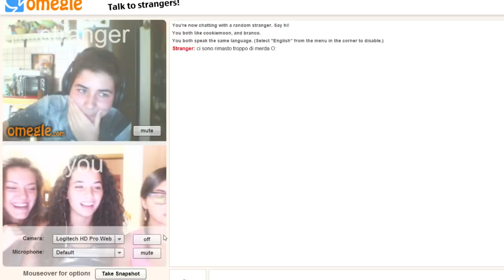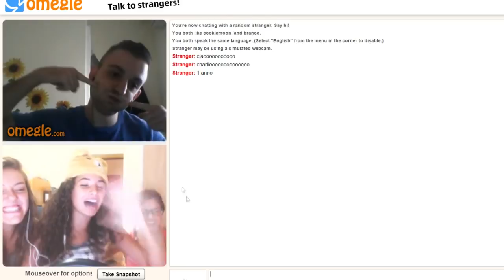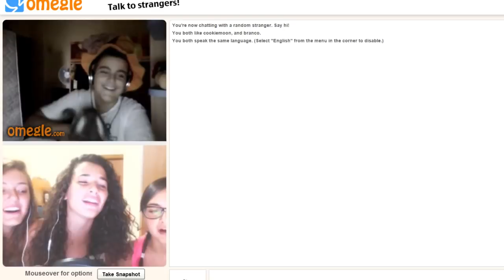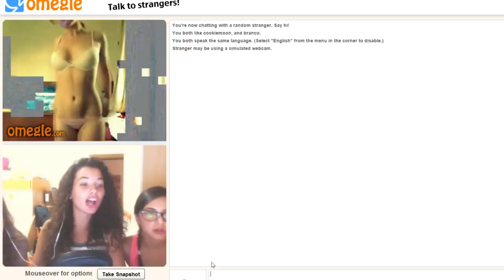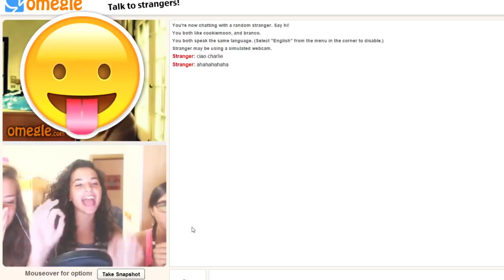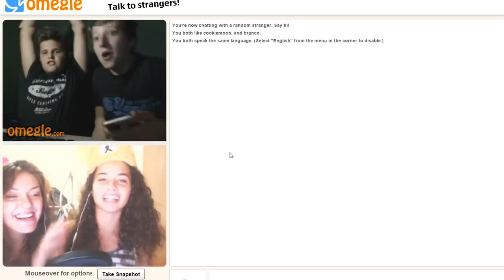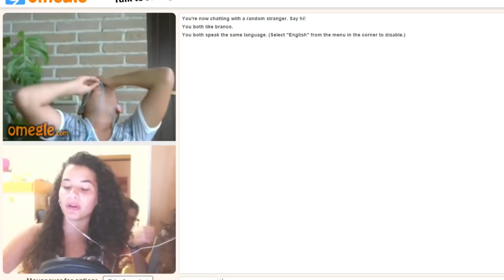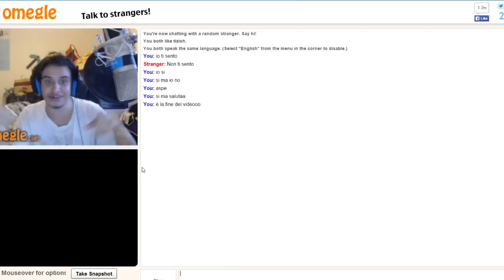OMEGLE - SPECIALE 35.000 ISCRITTI!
🐾 Acquista i tuoi prodotti su amazon con questo link per supportarmi

☾ ATTREZZATURA ☾